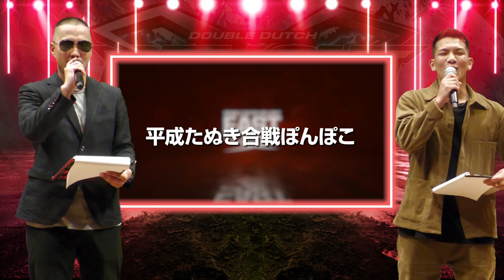Double Dutch Delight 2020 East, Next Heroes East, 結果発表